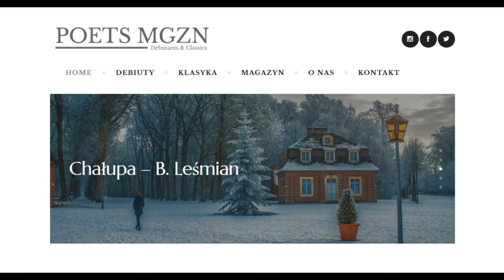Audio-Wiersz | Chałupa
Bolesław Leśmian, Napój cienisty, Spojrzystość (cykl), Chałupa